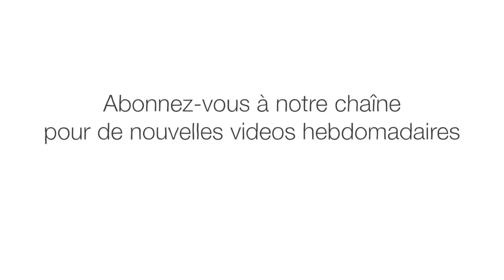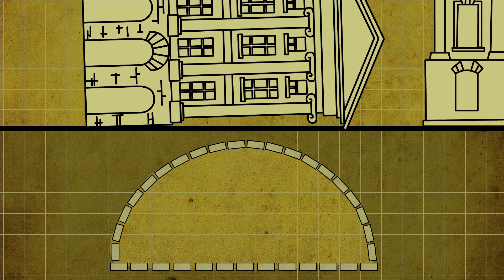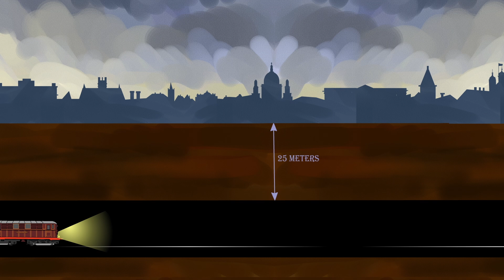Comment le premier métro du monde a été construit - Christian Wolmar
C'était à l'aube de 1863, et le système de métro de Londres, pas encore ouvert — le premier du genre dans le monde — mettait la ville en émoi. La plupart des gens pensaient que le projet, qui a coûté plus de 100 millions de dollars actuels, ne fonctionnerait jamais. Alors comment ont-ils fait? Christian Wolmar explique la construction du métro de Londres une époque où personne n'avait encore construit de voie ferrée sous une ville.

Leçon par Christian Wolmar, réalisé par Biljana Labović.